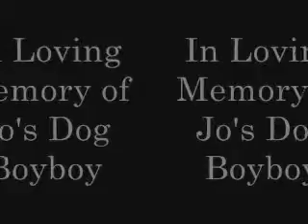Memories Of Boyboy